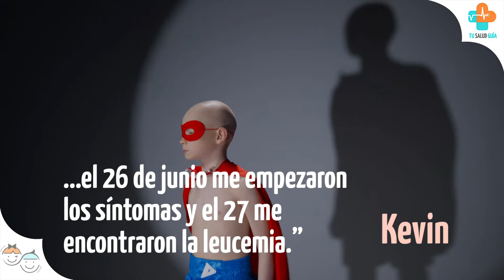Cáncer Infantil: Inspírate con estas historias | Tu Salud Guía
En este video podrás encontrar unas pequeñas frases que te mostrarán la tenacidad de niños y niñas que luchan contra el cáncer. En tu Salud Guía hacemos homenaje a estos valientes en el Día Internacional contra el Cáncer Infantil.

Agradecimientos especiales a la Revista Colombiana de  Enfermería por su investigación, citada en el presente video.

¡Síguenos ahora y activa las notificaciones haciendo clic en la campana!

Agradecimiento imágenes: Creadores de Pexel y Envato Elements